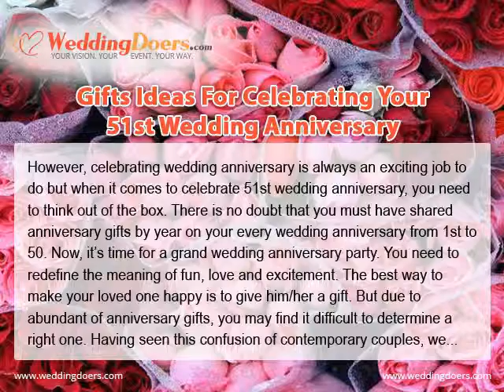Gifts Ideas For Celebrating Your 51st Wedding Anniversary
Find out unique gift ideas to celebrate your 51st wedding anniversary. Celebrate it with wedding anniversary flowers, ruby anniversary flowers and traditional anniversary gift.